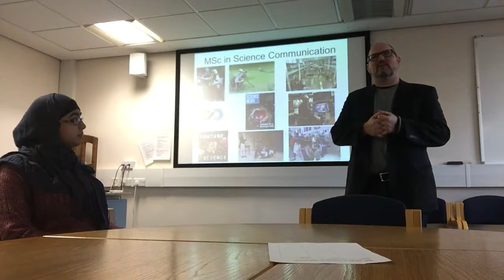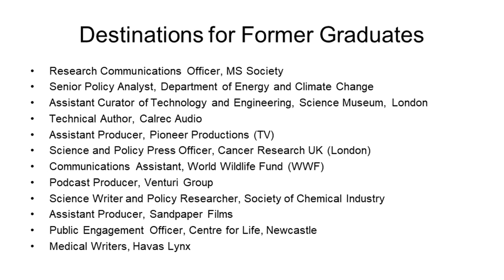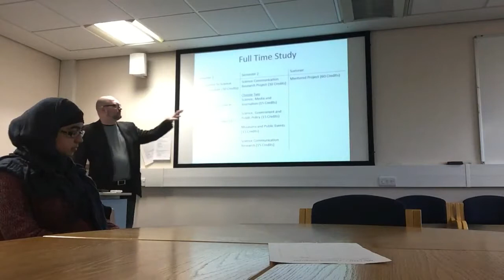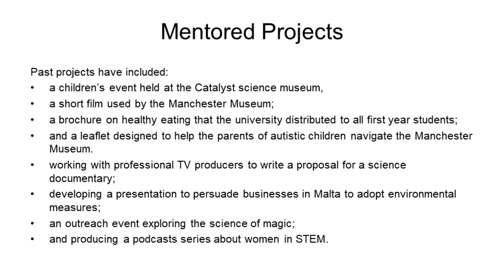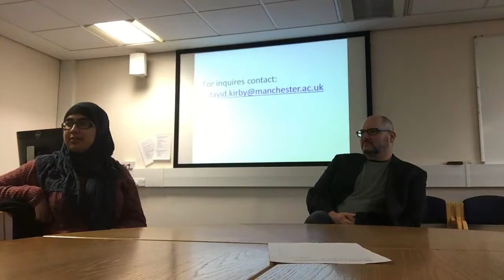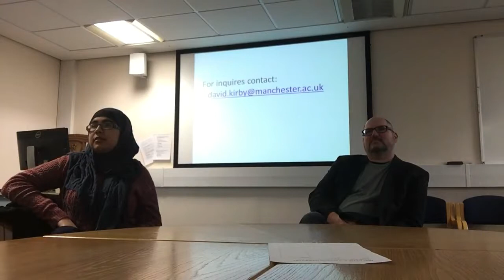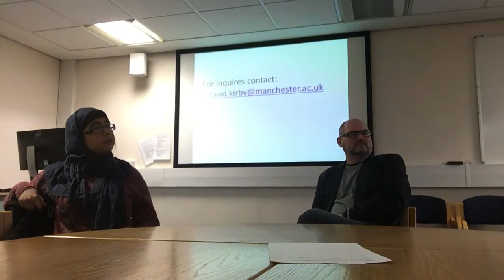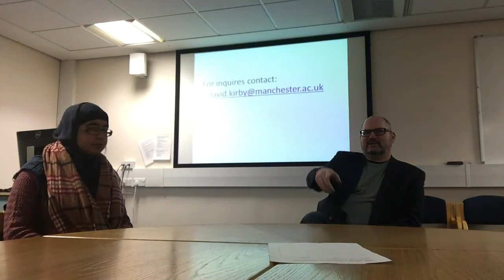MSc Science Communication taster session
Recording of the taster session for the taught Master's programme in Science Communication at The University of Manchester, November 2017, including comments from current students. Introduced by the programme director, Dr David Kirby.